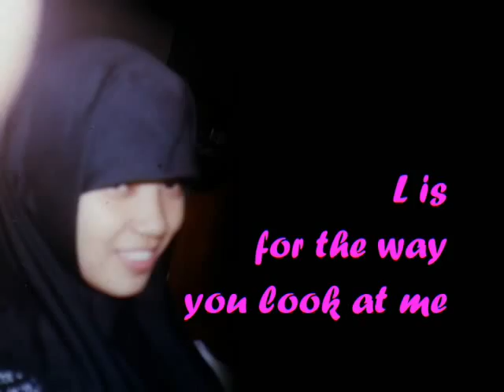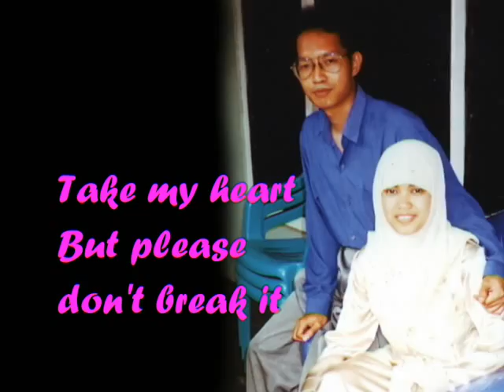Nurhayati (LOVE)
I didnt own the song just use it expressing what I feel,. great thx for Mr. Buble...